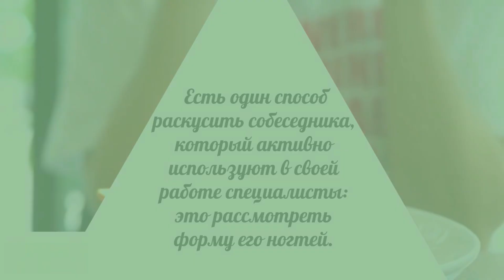Ученые доказали связь формы ногтей и характера человека! Психология. Тесты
Ученые доказали связь формы ногтей и характера человека! Психология. Тесты. Душа постороннего человека — потемки: чтобы узнать людей, нам приходится тратить огромное количество времени, пока мы разгадаем все черты их характера и особенности личности. Однако есть один способ раскусить собеседника, который активно используют в своей работе специалисты: хорошенько рассмотреть форму ногтей собеседника. Тест расскажет о вашем характере, о отношении к жизни и просто, я надеюсь, подарит хорошее настроение! Психологические тесты - это очень интересно, особенно интересно если это тесты онлайн или тесты картинка!

Таймкод:
1. 00:34
2. 01:00
3. 01:18
4. 01:34
5. 01:52
6. 02:16